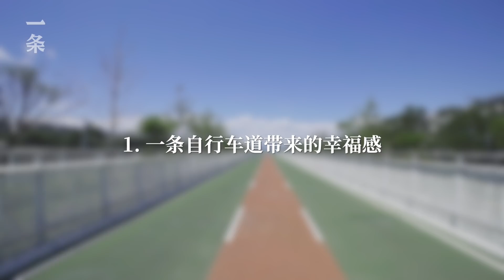李昊：《城歸何處》How to Make Beijing More Livable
李昊，中國城市規劃院規劃師，業餘背包客，今年35歲，從事城市規劃近10年，關於北京的城市規劃，他有太多想說的。這一次，一條去北京專訪了李昊，跟隨他漫遊北京，聽他述說他的宜居理想，“城市空間是否成功，不止圖紙上酷炫，最重要的是有人使用它，有人氣，才是成功的空間。”
Li Hao, 35, is an urban planner of China Academy of Urban Planning and Design. He’s also an amateur backpacker. He’s been working as an urban planner for around 10 years, and he has much to say about Beijing’s urban planning. Recently he gave an interview to Yit. Our crew followed him around Beijing and listened to his ideas about a livable city. ‘A successful urban space doesn’t depend on how cool it looks in a picture or a design drawing. The key factor is human usage. A city with human touch is successful’ said him.

🎥本月精彩推荐：

▸【TOP1】她花6年造了棟無窗住房，私密性一級，拿下建築大獎She Spends 6 Years Building a Windowless House with Little Privacy

▸【TOP2】他把破茶廠改成1500㎡別墅，一張沙發就值一棟樓 From a Deserted Tea Factory to a 1500 ㎡ Villa

▸【TOP3】66歲的羅大佑：有女兒後，我的人生像清晨 66-Year-Old Lo Ta-You: My Daughter Brings me the New Morning of Life

▸【TOP4】85後女孩宅在家11年，每天花12小時，只為戳羊毛For 11 Years This Millennial Girl Stays at Home, Poking Felt 12 Hours a Day

▸【TOP5】阿里御用設計師的600㎡豪宅，朋友都知道開鎖密碼 Alibaba’s Favorite Designer’s 600㎡ Villa, All His Friends Know the Password